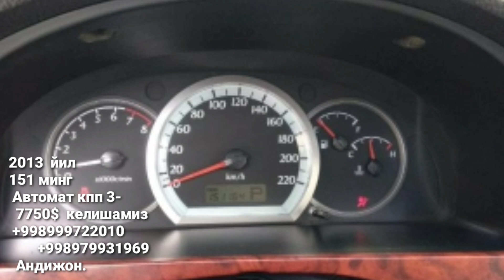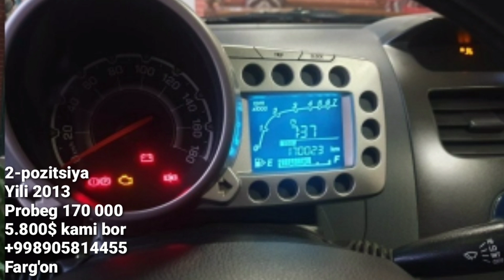NEXIA_1_2_3 SPARK LASETI TIKO COBOLT KAPTIVA LADA HUNDAY MATIZ NARXLARI 2020,07,14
*** ASALOMU ALAYKUM AKA OPA SINGIL VA UKALARIM  SIZGA BIZNI
 KANAL HAR KUNI
Mashina NARXLARI BILAN TANISHIB BORASIZ
soat 06:00 DA KORISHIZ MUNKIN ***

VIDYO YOQSA LAK BOSIG VA KANALGA OBUNA BOLIG ENG KATA MINNARDORCHILIK PODPISKA VA LAK 👍